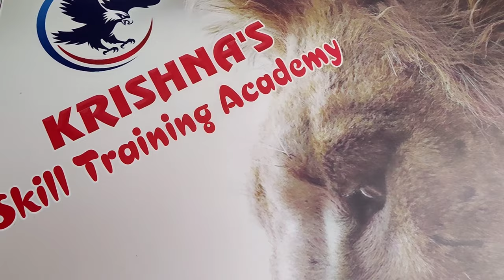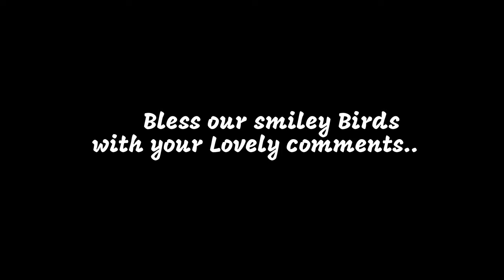Our Gems Performance at// KRISHNA'S SKILL TRAINING ACADEMY, KHAJIPET - 2021..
An ultimate and unbelievable performances of our Institute Germs.
really very interesting and inspirable.

NATRAJ DANCE ACADEMY ( ONE OF THE BEST DANCE TRAINING ACADEMY IN A P ) Efficient and Experienced Choreographers - Sudheer Master And Shiva Masters., Khajipet, Kadapa District.

MR.AD.PRANKS THE BEST AND REAL PRANK VIDEOS TO ENJOY. - Director - ARJUN.

Your valuable subscribtion
 makes us to go ahead and come up with some more interesting videos.

Thank you so much for all unbelievable Support .We Indebt you forever.